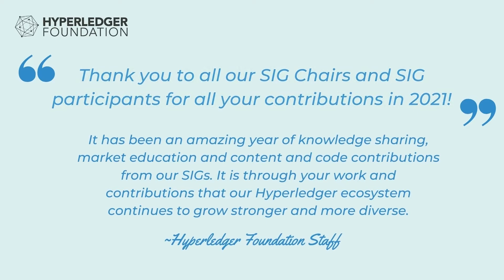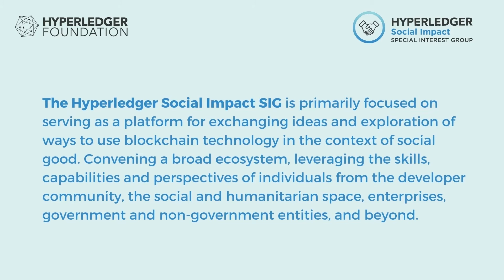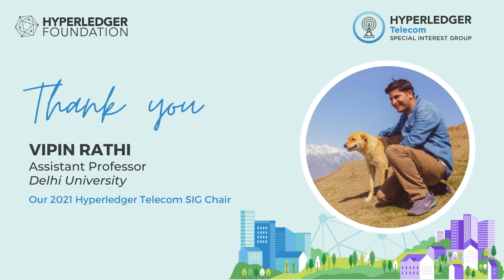Celebrating the work and contributions of our Hyperledger Special Interest Groups SIG in 2021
2021 was another big year for our Hyperledger Special Interest Groups! We now have over 2,500 participants worldwide across different sector SIGs and are already seeing great collaboration across the SIGs as blockchain technology topics overlap.

Please watch this short video as we thank all our SIG Chairs and SIG participants for all your contributions in 2021. It has been an amazing year of knowledge sharing, market education and content and code contributions from our SIGs. It is through your work and contributions that our Hyperledger ecosystem continues to grow stronger and more diverse.  Thank you! ~Hyperledger Foundation Staff

If you participate in our SIG community, feel free to drop your comments here and mention some of the best sessions or content you saw in 2021!

A very big thank you to our SIG chairs who do an amazing job at running all SIG activities:
Capital Markets SIG - Chair: Vipin Bharathan Vice-Chair: Kirthi K.
Climate Action & Accounting SIG - Co-Chairs: Sherwood Moore Robin Klemens
Healthcare SIG - Chair: Mike McCoy
Media & Entertainment SIG - Chair: David MacFayden
Pubic Sector SIG - Chair: Jim Mason
Social Impact SIG- Chair: Nancy Min
Supply Chain SIG - Chair: Tom Klein Vic-Chair: Erik Valiquette
Telecom SIG- Chair: Vipin Rathi
Trade Finance SIG- Chair: Andrea Frosinini Vice-Chair Atul Patel

If you want to catch up on some of the great 2021 SIG presentations and content, make sure to check out our youtube playlists.

Are you a member of our Hyperledger SIGs and want to show your support? Great!